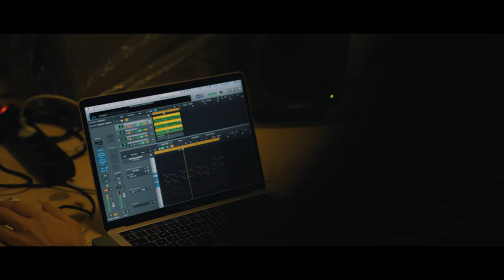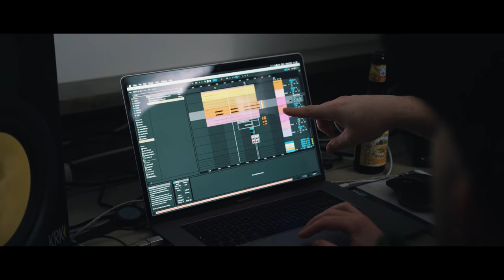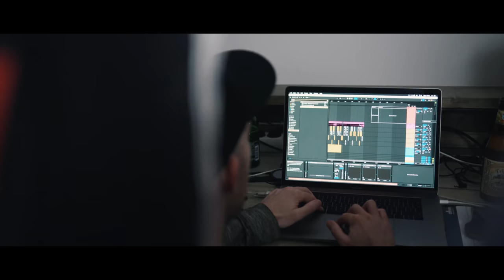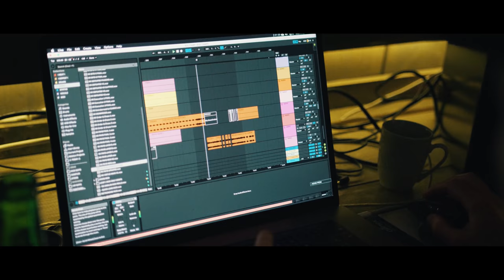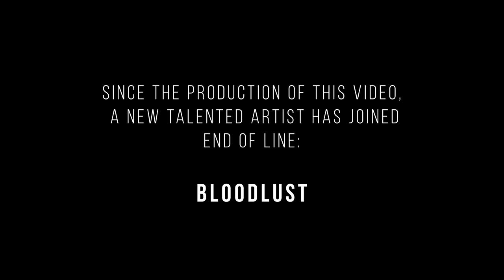End of Line – Strive For Domination | Documentary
We’ll strive for DOMINATION! ⚡ Our journey began in 2014 and boy, what fun it’s been. Since opening our doors, it didn’t take us long to form our identity: a forward thinking label specialising in ass-kicking Hardstyle.

Represented by Artifact, Bloodlust, D-Sturb, Delete, Killshot and Warface, together we are not just a team of unstoppable noise-makers, but we’re (in the least lame way possible) one big fucking happy family. Literally – we love and support each other like blood relatives.

Anyways, we wanted to share our End of Line story, as well outline what makes our label unique ‘n shit and show you some footage from our writer’s camp, held in January 2019.

We’re End of Line and WE’LL STRIVE FOR DOMINATION.

Produced by: Sem Dumont